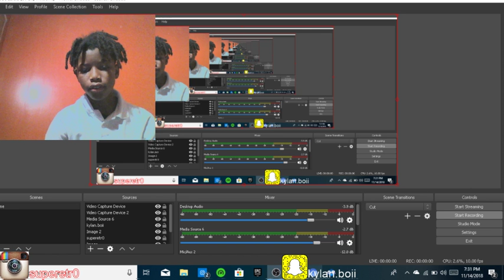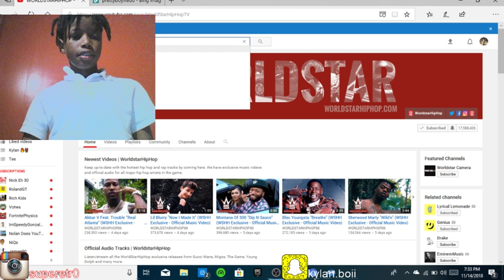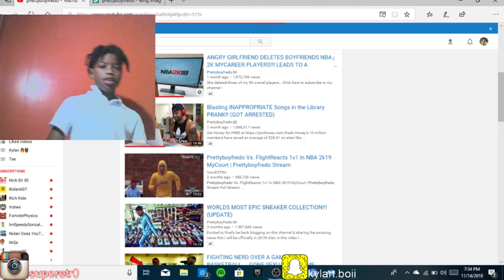Prettyboyfredo had a fight with he game master